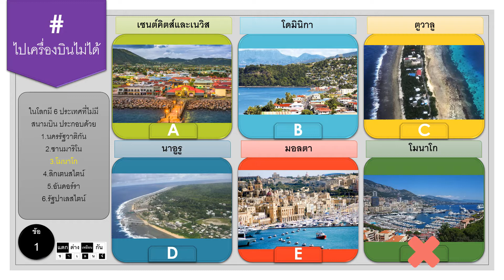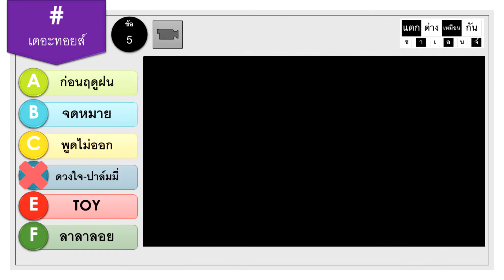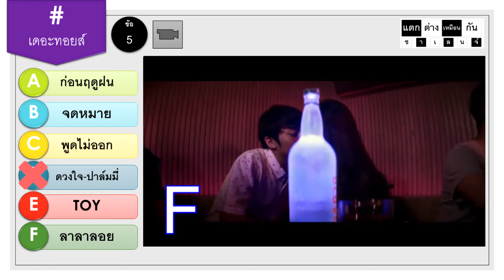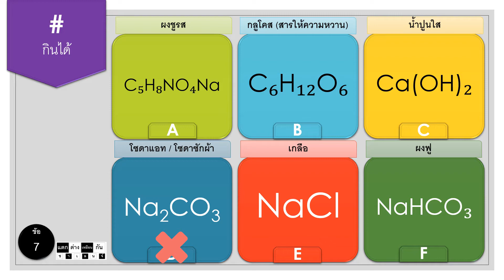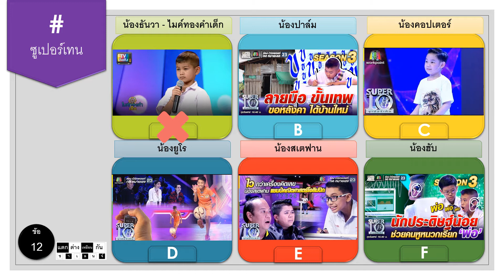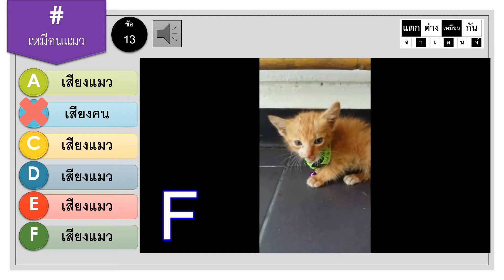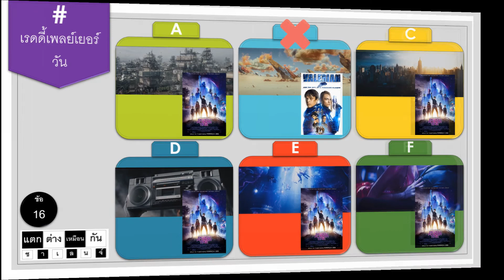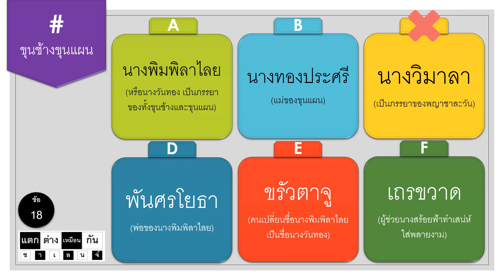แตกต่างเหมือนกันชาเลนจ์ l เฉลยคำถามสัปดาห์ที่2 ประจำเดือน สิงหาคม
เกมที่ผู้เล่นมีสิทธิ์ลุ้นรับรางวัลได้ฟรี เพียงแค่คุณต้องตอบคำถามให้ถูกมากที่สุด โดยเลือกคำตอบที่แตกต่างจากกลุ่มเพียงคำตอบเดียวเท่านั้น ผ่านคำใบ้แฮชแท็กที่กำหนดไว้
กดติดตามแฟนเพจเฟสบุ๊ก เพื่อติดตามข่าวสาร หรือติดต่อร่วมเป็นผู้สนับสนุน: